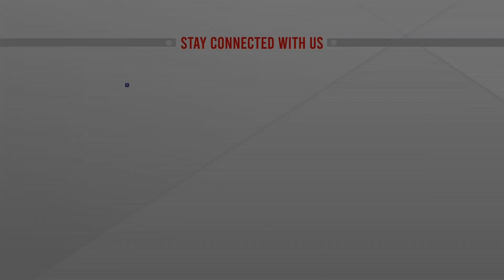মণ্ডপে মন্দিরে চলছে সপ্তমি পূজা, ময়মনসিংহ থেকে সরাসরি | LIVE | ATN News